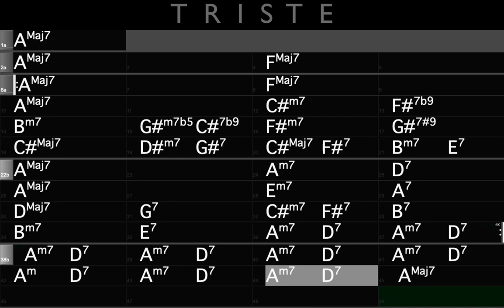Triste - Latin Gypsy Jazz Backing Track in A (165 bpm)